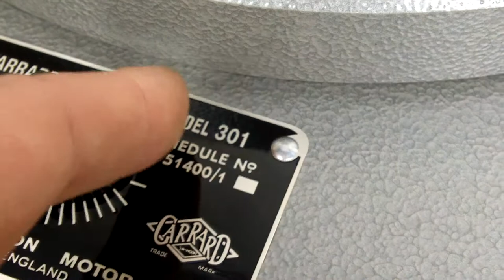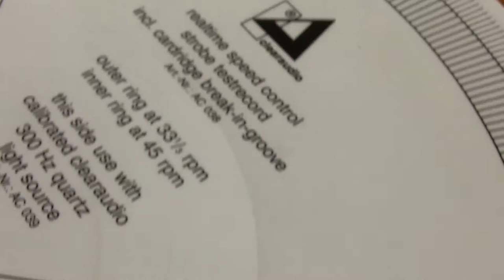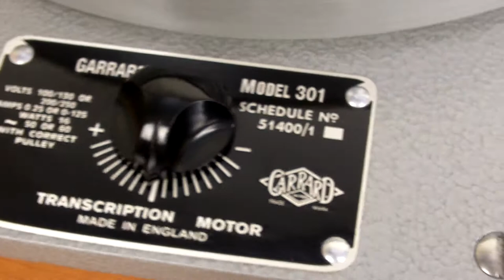Audio Grail Hammertone Garrard 301 Speed Test Serial NO: 2431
Overview of works and speed testing this fully restored Hammertone 301 Serial Number 2431